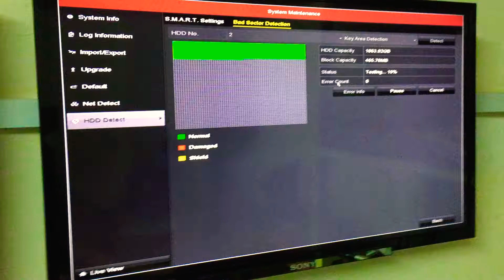How to do a Smart hdd test on Hikvision recorder